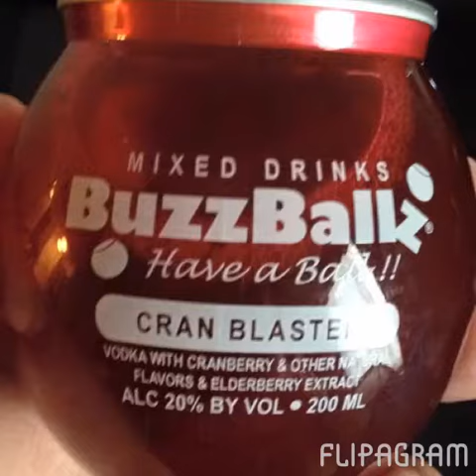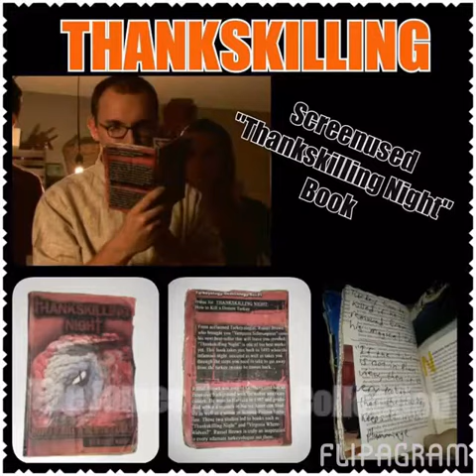Flipagram - December 30, 2015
The amazing year of 2015. Thanks everyone for the beers!!!
♫ Old Man Markley - Song Songs
Made with Flipagram